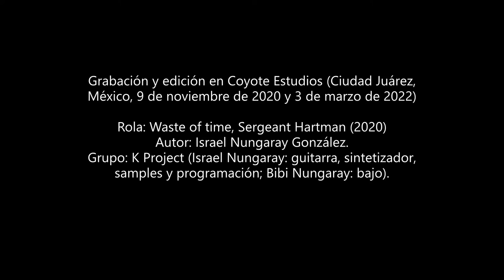K Project 'Waste of time, Sergeant Hartman' (2020)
Esta rola quedó fuera del demo 'Wall runner' (Coyote Records, 2021). Es un homenaje a Sergeant Hartman, personaje emblemático de la película 'Full Metal Jacket' (Stanley Kubrick, 1987). Influencia de Sonic Youth, Explosions in the Sky y Mono. K Project: Bibi Nungaray (bajo) e Israel Nungaray (guitarra, samples, sintetizador y programación).